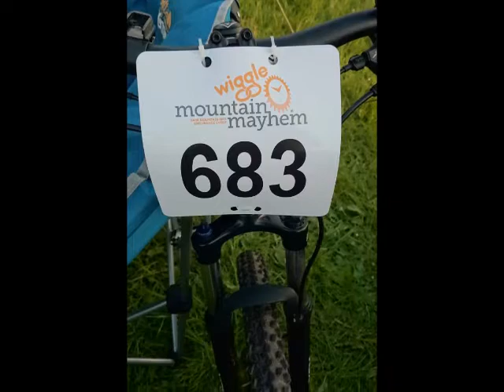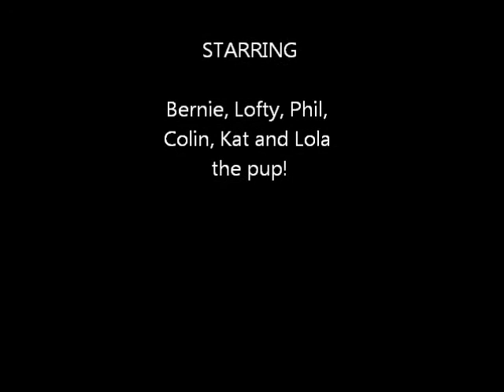Mayhem 2014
endurance race